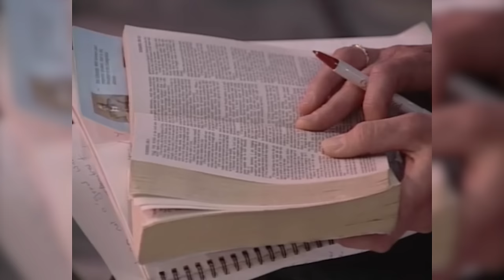Do you Realize How Valuable You Are? | Derek Prince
In our day and age, everything is about the outside. We want to look young, slim and handsome and sometimes this kind of thinking even determines the way we value ourselves. Most Christians do not realize their value in God's eyes. What often appears to be humility is simply an inability to understand our standing as a child of God. This is a sermon by Derek Prince called 'Do You Realize How Valuable You Are.'

Learn to see yourself as God sees you—and leave poor self-esteem behind forever!

Chapters:
0:00 The prevailing weakness of most Christians
14:07 How we are made alive
23:45 Questioning God’s Word, opens the way to satan
30:38 Why Jesus came
37:34 Never talk about yourself as if you are worthless
45:57 The power of earnest prayer
55:10 Remedy for a low self-esteem

4411, recorded in Cornwall, England, July 26 1998